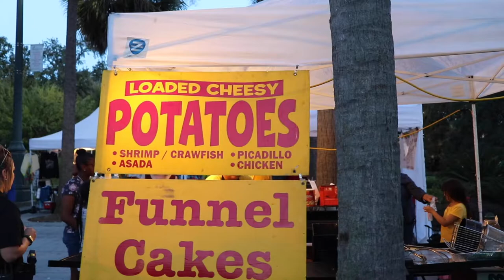New Orleans Jazz- Jazz in the Park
New Orleans Jazz-
New Orleans Jazz in the Park!

I will show you the New Orleans Music Festival, Jazz in the Park that happens in Armstrong Park. New Orleans is the birthplace of jazz music. What better way to celebrate this musical tradition than at Jazz in the Park. Jazz in the Park happens every Thursday during the fall and spring at Armstrong Park in the Treme neighborhood of New Orleans.

Jazz in the Park- New Orleans
Louis Armstrong Park
701 N Rampart St, New Orleans, LA

At Jazz in the Park, many NOLA locals gather together for live jazz music performed by several jazz bands! There are all sorts of food and drink vendors, from traditional Louisiana dishes to sweet treats!

Jazz in the Park in New Orleans can be a fun jazz concert for anyone who loves live music and New Orleans Jazz. You could even make this part of a new orleans music tour if you are interested in music travel and exploring the different live music venues, music spots, and concerts in New Orleans! New Orleans is definitely a cool city with music, and I would recommend it to anyone who enjoys live music, especially jazz music! Mardi Gras or the New Orleans Jazz Fest could also be a fun time for you to visit and enjoy lots of live jazz music in New Orleans!

What I Started Filming With- Iphone Vlogging Equipment
►Iphone SE
►Iphone tripod
►Cheap Stabilizer
►Selfie Stick
►Mic For Iphone
►Portable Charger
►Other Mic

What I Film With- Camera
►Mic WindShield

OR.. choose another destination!